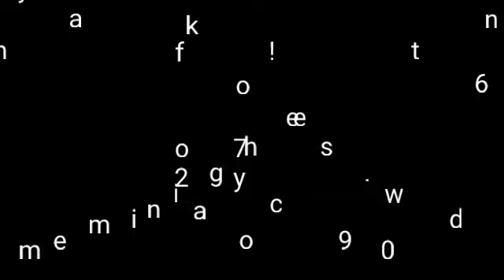For Lease!!! 2 storey house and lot in Greenmeadows..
Greenmeadows Subd. QC.

Fully furnished

Living room
Powder room
Formal Dining
Kitchen
Kitchen nook
Den w/ T&B
Entertainment room
Lanai
Storage room
Master’s bedroom w/ walk in closet  & T&B
Blue bedroom w/ T&B
Pink bedroom w/ T&B
Swimming pool w/ T&B
4 car garage

P170K/ month. 2 months security deposit & 12 months advance.